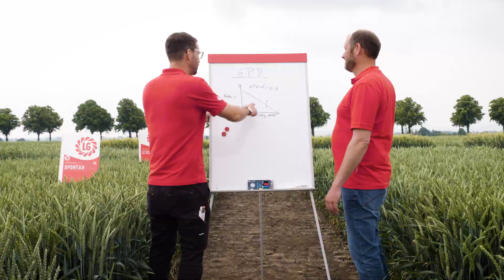LG on Tour Getreide: Weizenzüchtung - Anforderungen aus der Praxis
- folgen Sie unserem Thementag Weizenzüchtung im Rahmen von LGonTour.
Ertrag, Gesundheit und Stickstoff Nutzungseffizienz - die Anforderungen aus der Praxis sind vielfältig. Lutz und Andiy gehen diesen Anforderungen auf den Grund.